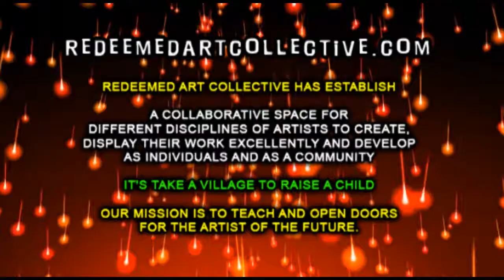RedeemedArtCollective.com MUSICIAN SPOKENWORD @RacRaleigh @ImTooDeep Pastor @DonJrCEO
Redeemed Art Collective™ exist to serve creative people. We support the efforts and talents of those who are influencing our culture—the artist. Our long-term mission is to establish a collaborative space for different disciplines of artists to create, display their work excellently and develop as individuals and as a community. Below are our core values. They are the standard by which we operate.

Sharlene, Founder of the Redeemed Art Collective™ (RAC). I am a local artist who is passionate about giving other artist like myself a platform to share their amazing gifts.

There is something beautiful about creating things that have never existed for the sake of inspiring others…that’s my definition of art. Art is a tool. It can produce life, excitement, appreciation, and worth in everyday people. Art transcends language, race, ethnicity, and background. It is a form of expression that brings people together that would never have otherwise had anything in common. This is powerful!

Our culture is hungering for a revival of excellent artistry that is focused on building communities, not destroying them. When storytellers, painters, musicians, songwriters, dancers, poets and welders come together something incredible happens. We want to be there to witness it firsthand.

Sharlene Provilus
RAC Founder & CEO

The Entertainment WorldWide Network is based in the entertainment capital of the world Las Vegas, NV. The WinningTeam is a collective of 300 professional CEO's, business owners, entrepreneurs, recording artists and major connections across the globe! For over 19 years we have been working and teaching the CEO’s of tomorrow real business today!